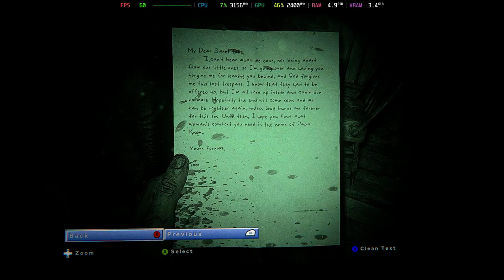Is Outlast 2 Playable? Proton Performance [GTR6 Mini PC]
Configuration:
Proton/Wine Version = GE-Proton9-15
Resolution = 1600x900
Textures = Very High
Texture Filtering = 8x
Shadows = High
Geometry = Medium
Fog = Medium
Effects = High
Anti-Aliasing = Temporal
Motion Blue = Off
V-Sync = Off

System Information:
Model: Beelink GTR6
OS: Bazzite
CPU: Ryzen 9 6900HX @ 4.9GHz
GPU: AMD Radeon 680M @ 2.4GHz
RAM: 32GB DDR5 @ 4800MT/s